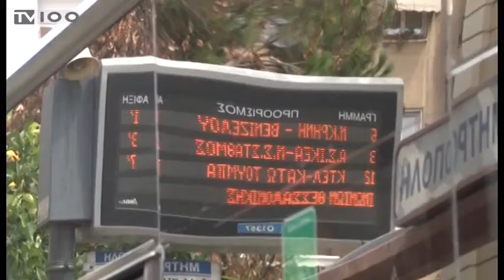ΕΚΔΗΛΩΣΗ ΣΥΡΙΖΑ ΓΙΑ ΟΑΣΘ (TV100-060916)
Τα προβλήματα και οι παθογένειες στον ΟΑΣΘ, το μονοπωλιακό καθεστώς στις αστικές συγκοινωνίες της Θεσσαλονίκης και οι παρεχόμενες υπηρεσίες του Οργανισμού προς τους πολίτες βρέθηκαν στο επίκεντρο διαπαραταξιακής εκδήλωσης του ΣΥΡΙΖΑ στην Καλαμαριά. Την εκδήλωση οργάνωσαν οι παρατάξεις που πρόσκεινται στο ΣΥΡΙΖΑ, «Ριζοσπαστική Ενωτική Κίνηση Καλαμαριάς», “Θεσσαλονίκη-Ανοιχτή Πόλη” και “Θερμαϊκός-Συμπολιτεία Αλληλεγγύης”.
Ρεπορτάζ: Χρήστος Κατσικογιώργος.
Κάμερα: Άρης Κατσούδας.
Μοντάζ: Φρόσω Αστραντίνη.
Μιλούν: Μανώλης Λαμτζίδης (Επ. Δημ. Παρατ. «ΡΙΖ. ΕΝΩΤ. ΚΙΝΗΣΗΣ ΚΑΛΑΜΑΡΙΑΣ»),
Ρία Καλφακάκου (Επ. Δημ. Παρατ. «ΘΕΣ. ΑΝΟΙΧΤΗ ΠΟΛΗ»),
Νίκος Τσεμπερλίδης (Πρ. ΚΕ.Π.ΚΑ.)